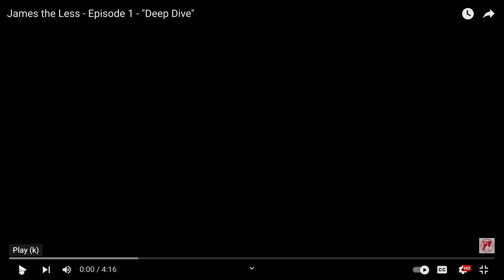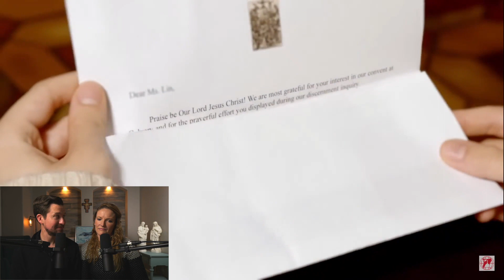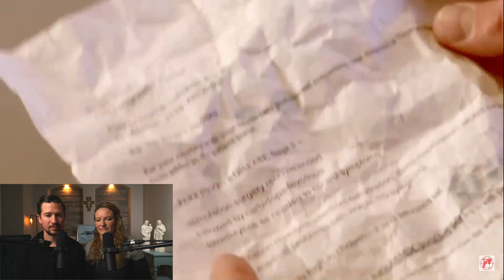James the Less EWTN Reaction and Review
Join Drew and Katie Taylor as they react to the highlights of James the Less, the EWTN web series!

And please send this to a friend who is interested in growing deeper in the faith... you could change someone's life!

James the Less EWTN's new short Catholic tv show features Tanner Kalina, a Catholic actor from the Saints Alive Podcast. Drew and Katie Taylor react to James the Less EWTN youtube's first season. This short episode Catholic romantic comedy is perfect for those looking for good Catholic movies or Catholic TV shows!

GIVING

This channel wouldn't be possible without you. All donations go directly to Catholic-Link and creating resources for the New Evangelization. We can't thank those of you who support Catholic-Link enough!

LINKS

SOCIAL

CHALLENGE

James the Lesser is definitely worth watching! James the Less features Tanner Kalina, Catholic Actor, as an atheist working in a Catholic Church. The new EWTN short Catholic TV series provides a needed Romantic Comedy for the EWTN Youtube.  The first season leaves us wondering why the episodes are so short and when season 2 of James the Less will be released!?!